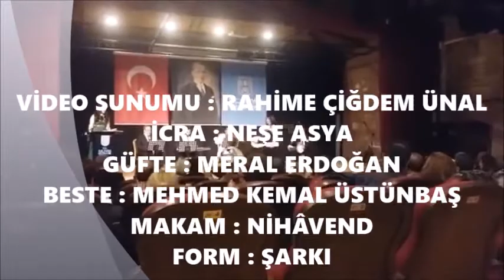Neşe ASYA - Yılları Durdurmak Kimin Haddine ( NİHÂVEND )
VİDEO SUNUMU : RAHİME ÇİĞDEM ÜNAL
İCRA : NEŞE ASYA
GÜFTE : MERAL ERDOĞAN
BESTE : MEHMED KEMAL ÜSTÜNBAŞ
MAKAM : NİHÂVEND
FORM : ŞARKI